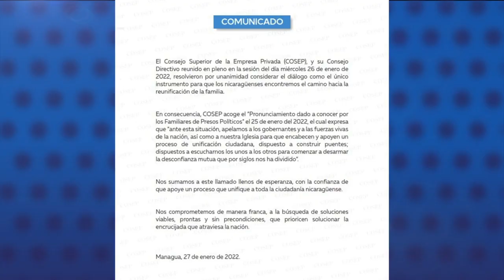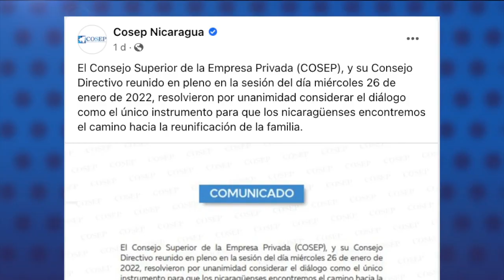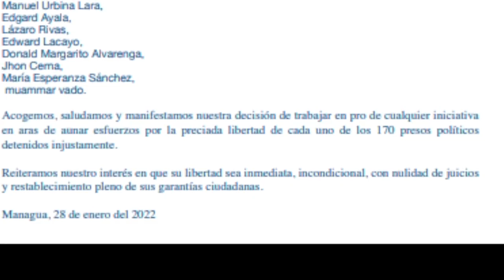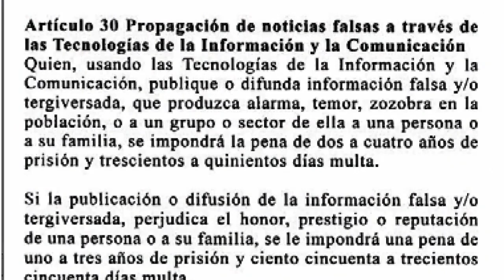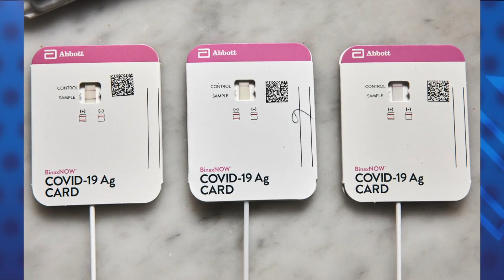Cosep pide a Ortega diálogo "sin precondiciones", en la peor crisis de legitimidad del régimen.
El Consejo Superior de la Empresa Privada, COSEP, se pronunció este jueves 27 de enero a favor de un diálogo nacional, después de permanecer en silencio desde septiembre de 2021.
La cúpula empresarial endosó una petición de familiares de los presos políticos que demandan la libertad de todos los reos de conciencia y la anulación de los juicios políticos, pero agregó la solicitud de un diálogo “sin precondiciones”.

- EE.UU. no observa ninguna "señal sustancial" de que Ortega quiera negociar.
- 34 familias demandan liberación de presos políticos y anulación de juicios.
- Jueza eleva a 12 años de cárcel la condena contra Donald Margarito Alvarenga.
- Crece demanda de pruebas rápidas de covid ante centralización del Minsa.